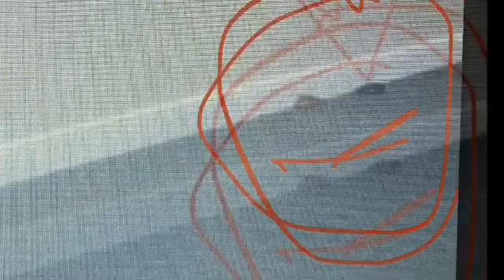Plastic Surgeon Adam Rubinstein mice And Rats Infested Dirty Luxury Office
Dr Adam Rubinstein  office is that infested by rats and mice causing very high rate of infections  and complications in his patients. A fellow patient of his documented  that usa ng her phone. Dr Adam Rubinstein reviews are all  fake and made by a professional company to cover the truth. His office was taped by his patients who documented rodent and Cockroaches infestation including rodents, mice and rats , explains the high rate of infections, bad outcome results, poor Technique, horrible outcome. Don’t risk the only body god gave you . Save yourself. Don’t believe his polished looks